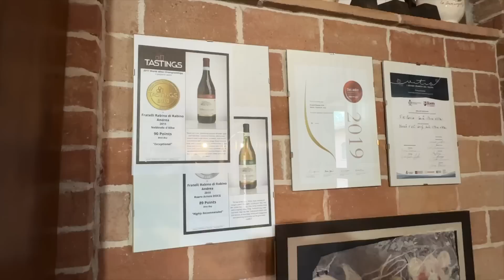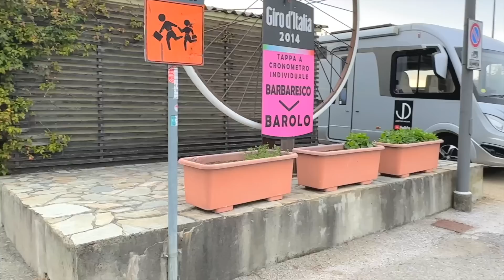Matkailuautolla Espanjasta Suomeen Jakso 9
Matkailuautolla Espanjasta Suomeen yhdeksännessä jaksossa tutustumme Roerossa sijaitsevaan Fratelli Rabinon viinitilaan ja jatkamme sieltä matkaa Treisoon, Casa Nicoliniin.